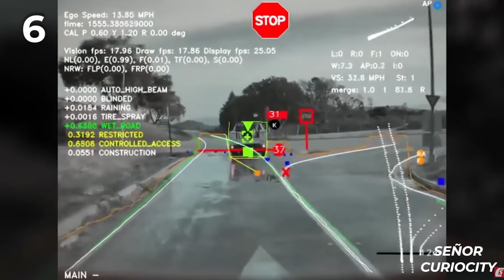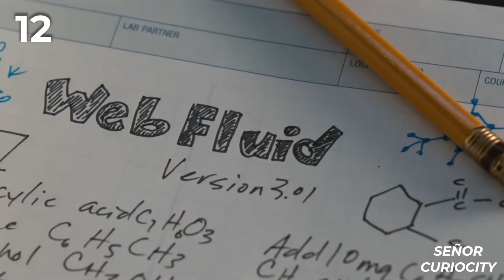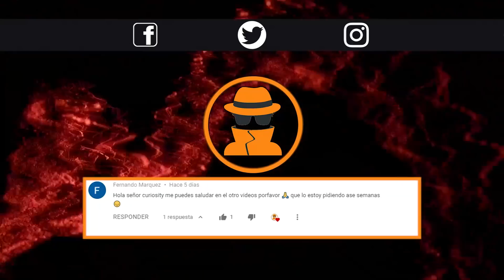Cosas Que Verás por Primera Vez en Tu Vida #14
Curiosos hoy les traigo, 20 Cosas que Verás por Primera Vez en tu Vida